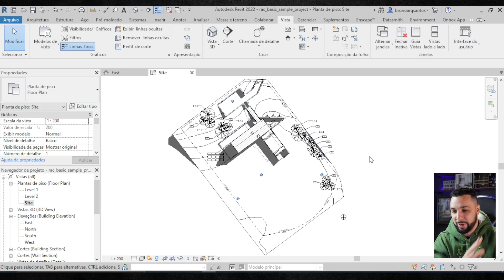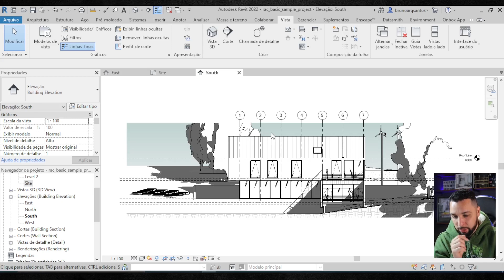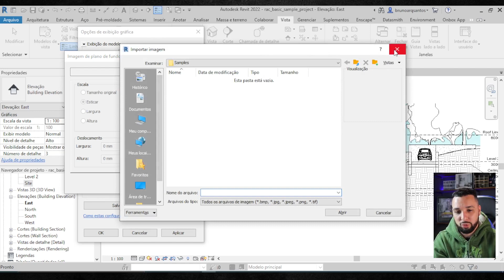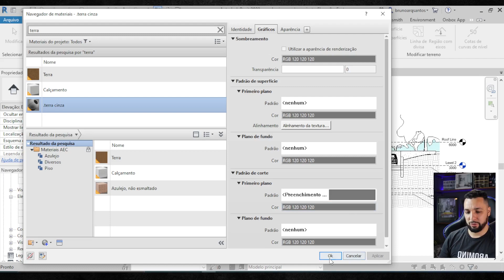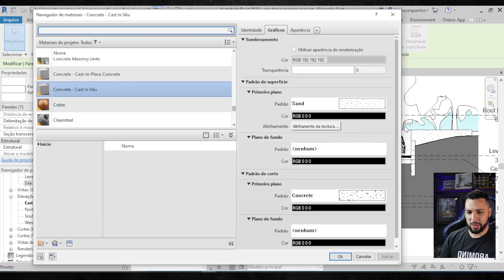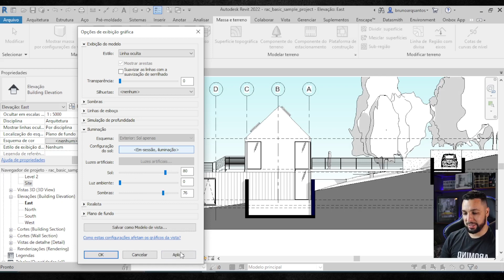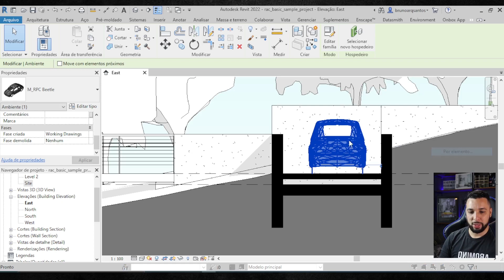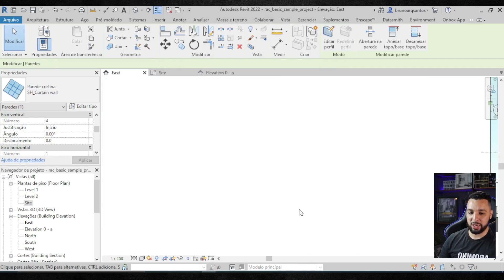Esses são os segredos para fazer boas elevações no Revit